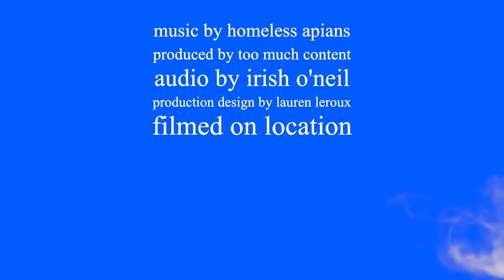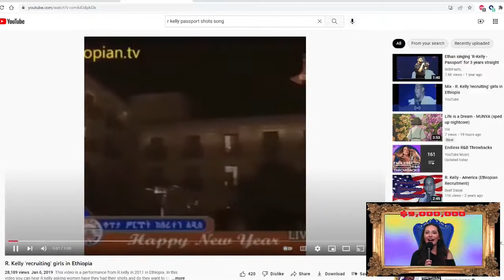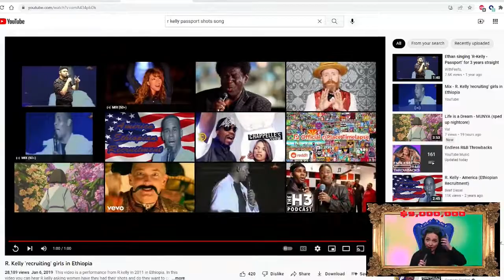Lauren's Dreamhouse | Episode 1: The Nine Million Dollar Promise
Welcome to my dream.

In this episode we cover my Promise, gun college, and Lauren's List

Produced by Too Much Content
(Youtube please stop d*cking me around, I have the rights to post this music, please, I can prove it, for the love of god)